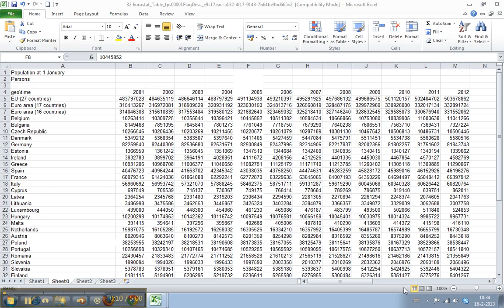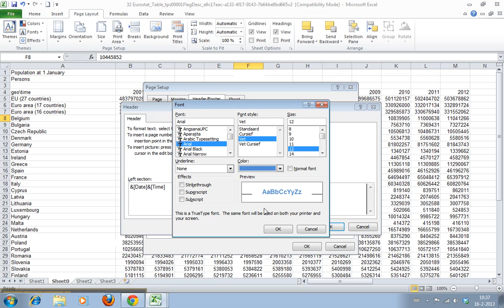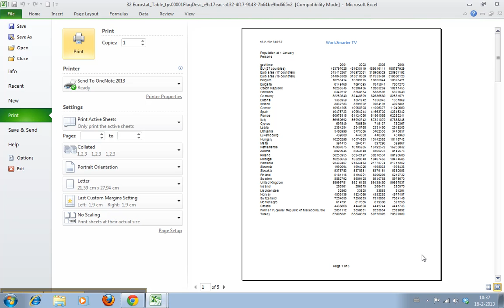How to Add and Customize a Header and Footer in Excel 2010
In this video I show you how to create your own header and footer when you print something in Excel 2010.
38